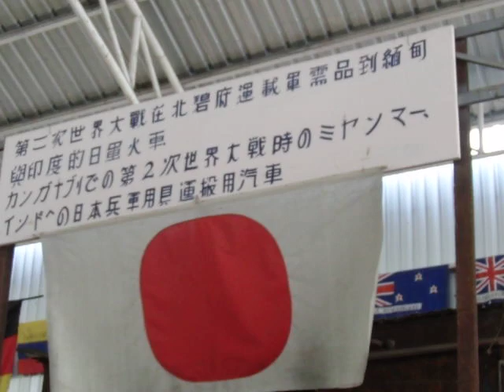タイ カンチャナブリーの戦時中の汽車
カンチャナブリー、戦時中（第二次世界大戦中）の汽車でEATH戦争博物館に展示されていました
有料で博物館も見学できます。